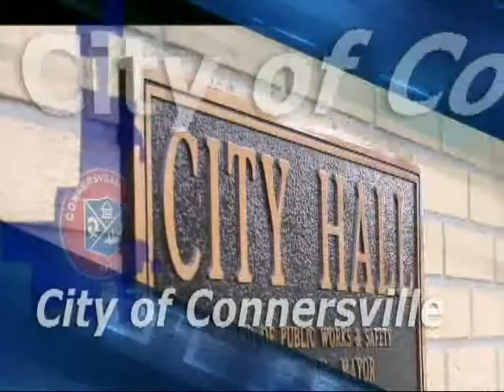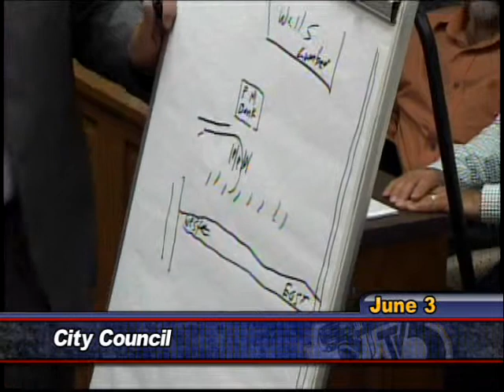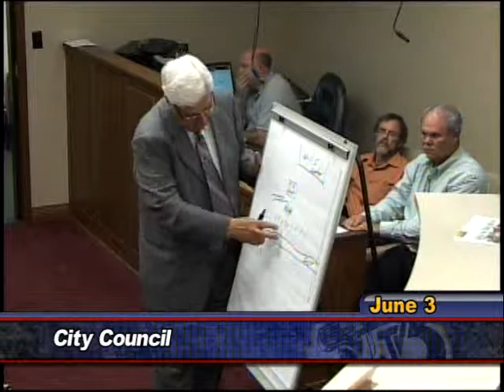City Council June 3, 2013